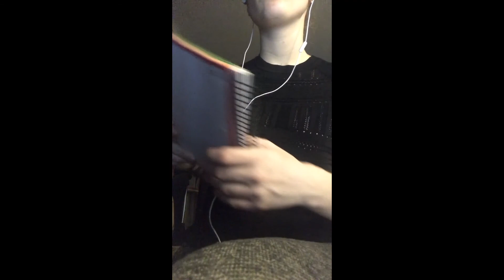Lecture ASMR : Arthur Rimbaud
Tu veux en savoir plus sur la vie de Rimbaud ? Viens regarder cette vidéo !
Durant cette vidéo je lis la biographie d’Arthur Rimbaud avec des extraits de ses écrits pour illustrés mes dires.
La prochaine vidéo sera le samedi 23 mars consacrée au slime. Et comme prévu une lecture mercredi 27 mars du petit chaperon rouge.
Si tu as un désir particulier de vidéo ASMR, n’hésite pas à me l’écrire en commentaire.
Je suis ouverte à toutes critiques constructives.
Bonne détente à toi.
JustRelax